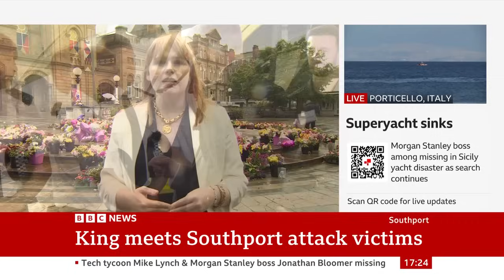King Charles meets survivors of Southport knife attack | BBC News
King Charles has met with survivors of a knife attack carried out in Southport, UK - in which three young girls died, and ten others were seriously injured.

Bebe King, Elsie Dot Stancombe, and Alice da Silva Aguiar died when a knifeman attacked at a Taylor Swift-themed dance class on 29 July.

During a private meeting the King heard about the experiences of some of the young children who were attacked, and also signed a book of condolence.

The monarch also met regional leaders and has been hearing from frontline staff who responded to the attack.